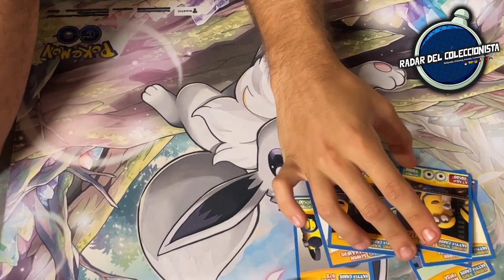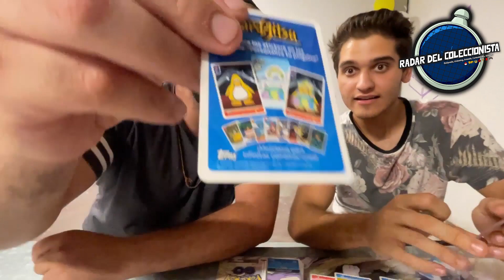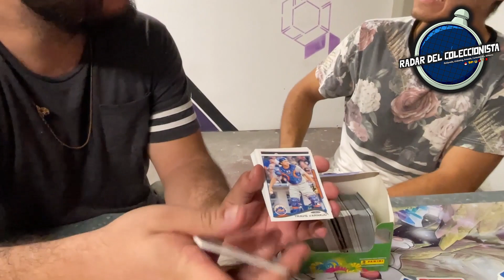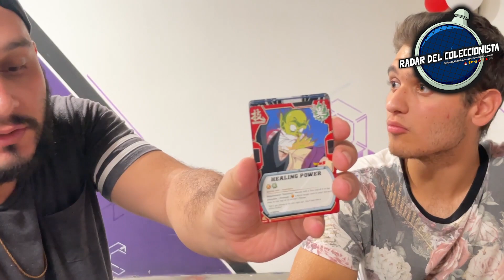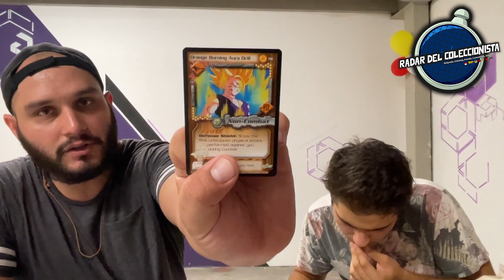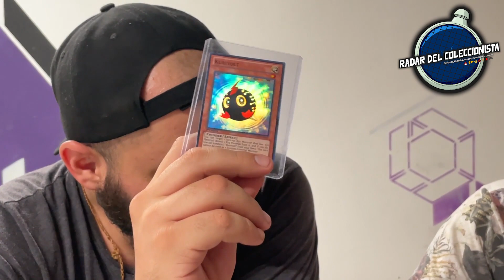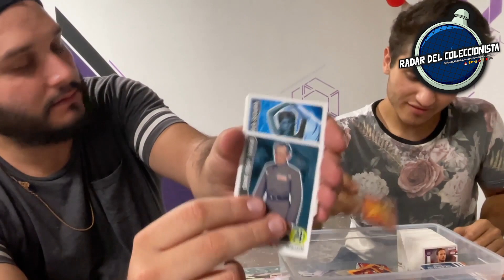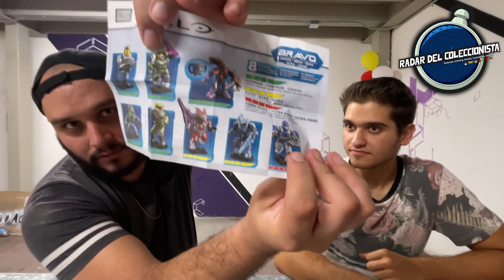👾Super lote de recuerdos pokémon,🎮club Pingüi,🤖juguetes, Batman, tarjetas fútbol, basquet ball y +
Llegamos al canal con un lote que estaba guardado por años que podremos encontrar en estos tesoros escondidos y olvidados ???
No puedes perderte ninguna de nuestras aperturas ya que es el mejor canal para que estés viendo lo que sale en cada nueva entrega de pokemon tcg, las expansiones las traemos en cuanto salen y dependiendo de la afluencia vamos trayendo más así que suscríbete, dale like, comenta en los videos si es que te ha gustado y nunca queda. mal una compartida para que lleguemos cada vez más a la gente que le gusta este tema del coleccionismo, y más en concreto el coleccionismo de Pokémon tcg, Estamos en la meta de llegar a los 3000 suscriptores ayúdanos a llegar a esa meta !!! y recuerden que ya estamos participando en subastas y claims en los grupos de facebook así que si quieren algo en especial con gusto pueden preguntar disponibilidad, precio y si tenemos envio en donde tu estas :), no te pierdas nada de lo que traemos para el canal y si estas suscrito y le das like al video te podrás ganar códigos para el tcg online